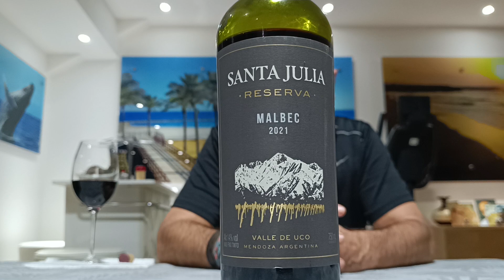Santa Julia Malbec reserva 2021